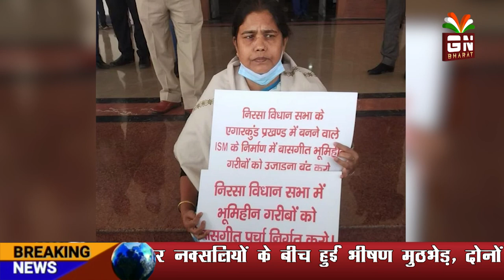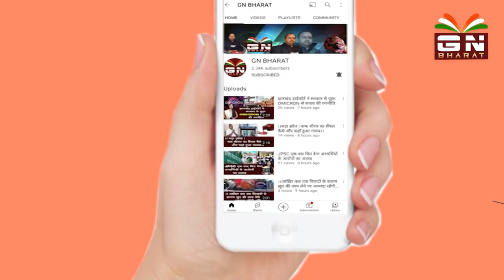हेमंत सोरेन के खिलाफ विधानसभा के बाहर धरने पर बैठ गईं विधायक सीता सोरेन